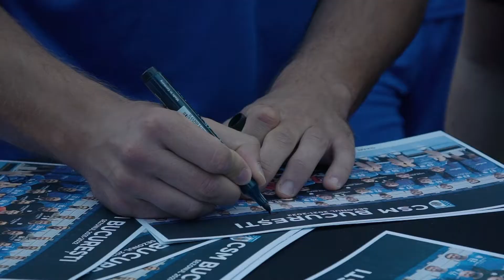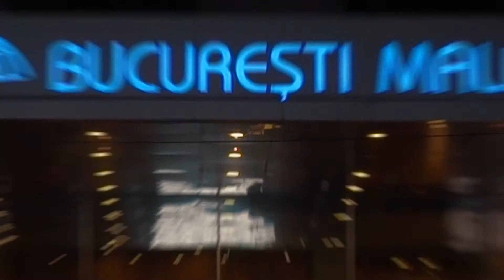CSM Bucuresti prezintă loturile de handbal pentru sezonul 2021 - 2022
CSM Bucuresti a prezentat componenta loturilor de handbal feminin si masculin in cadrul unui eveniment organizat de unul dintre sponsorii principali, Game World! 🤝💎